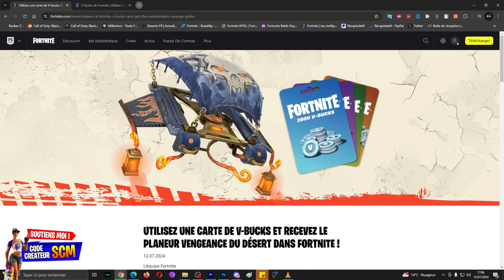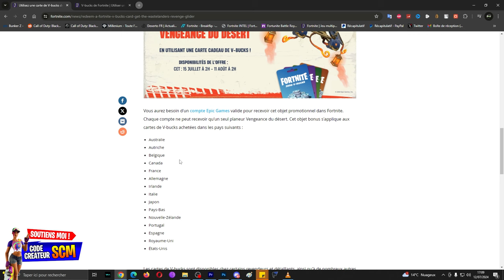Comment Avoir le Planeur Vengeance du Désert Gratuit Fortnite, Débloquer Récompense Carte VBucks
▬▬▬▬▬▬▬ • BIENVENUE 😍 • ▬▬▬▬▬▬▬

👉StealthGamer:
"SOISCOOLMEC"
"STRIKESOISCOOL"

TikTok "SoisCoolMecYTB"
👻Snapchat "soiscoolmec"

.▬▬▬▬▬▬▬ • TOP DON 💰 • ▬▬▬▬▬▬▬